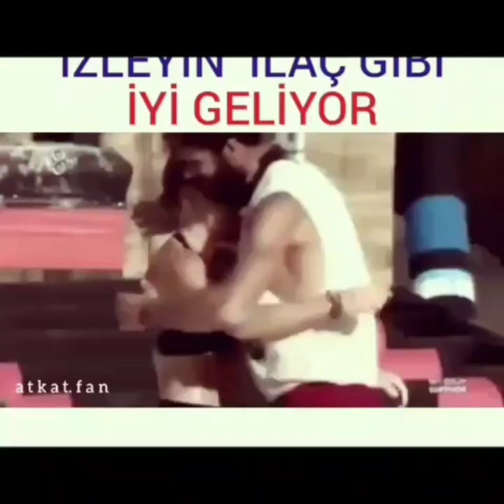Katerina Dalaka ve Atakan Işıktutan|Survivor 2019Türkiye Yunanistan/Aşk dediğin